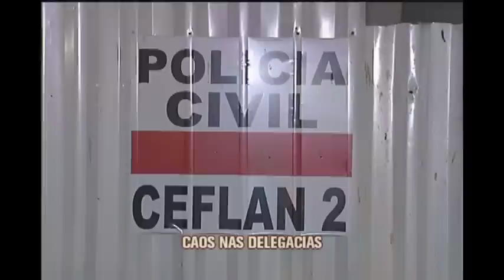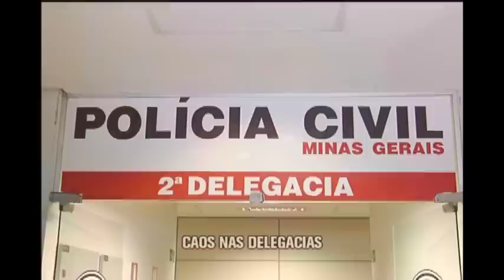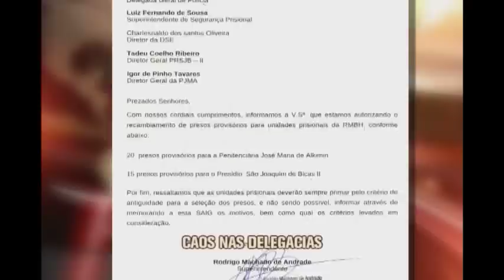Delegacias de Minas vivem o caos com superlotação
A superlotação de presídios que levou a justiça a proibir envio de novos presos para penitenciárias da Grande BH, complica o registro de ocorrências policiais. Nas centrais de flagrantes, também com celas lotadas, vítimas de crimes têm que ficar, por horas, no mesmo ambiente que os suspeitos, até conseguir registrar as ocorrências. E policiais militares perdem tempo precioso, nessa espera, quando deveriam estar nas ruas garantindo a segurança da população.